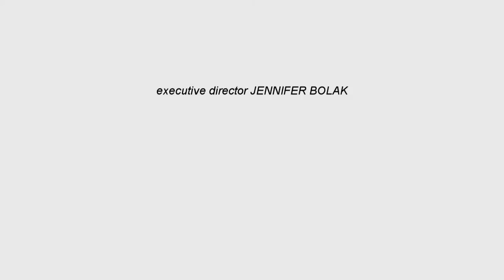Johnathan Steele -- Gun Laws / Singing A Prince Song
Gun Laws

Johnathan Steele
3 May at 03:16 ·

Error 404 | U.S. Copyright Office
COPYRIGHT.GOV